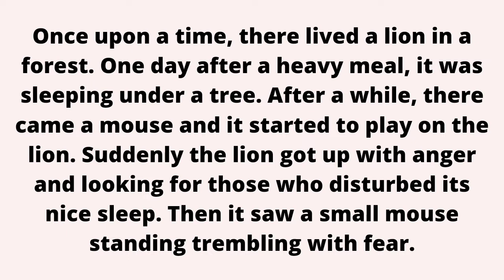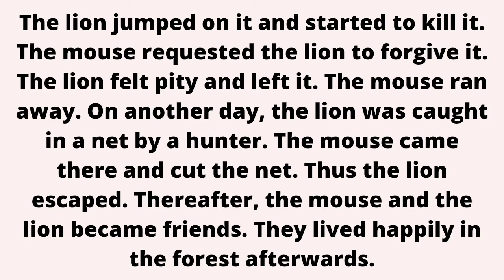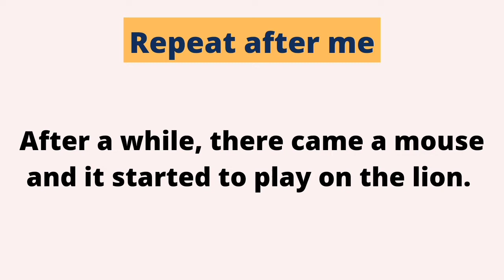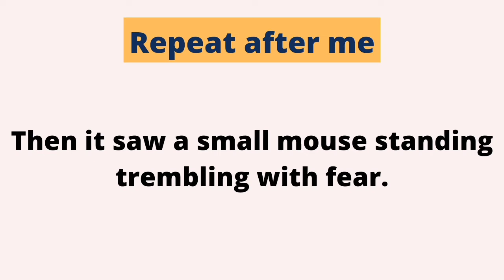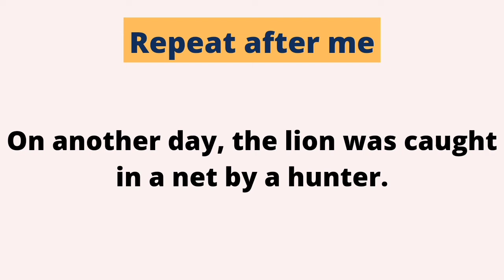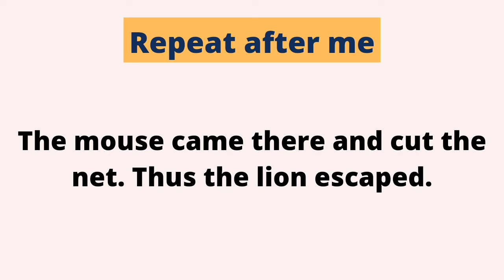Spoken English learning videos | Practice English | Learn English Through Story #3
Learn and practice practically by using our videos to become an expert in English speaking.
Consistent practice makes you perfect.
You can start speaking without any grammar.

English Tube.

learn english without grammar,
daily use of English sentences,
Practice and Learn English,
english speaking,
english fluency speaking practice,
talkenglish,
English learning videos for speaking.